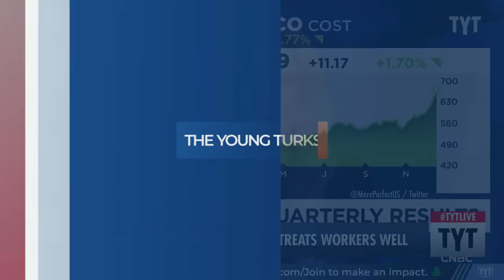Jim Cramer BLOWN Away By Costco Treating Workers Well AND Making Profit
CNBC's Jim Cramer was blown AWAY at the idea of a hugely profitable company treating their employees well. Cenk Uygur and Ana Kasparian discuss on The Young Turks.

"Costco has better pay and benefits than their competitors — and they make more money.

Bosses who hurt workers to squeeze out more profit are also hurting their companies."

231219__TB02_CEO_Reveals_How